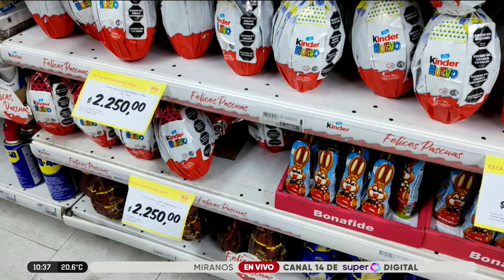Víspera de Semana Santa: ¿cuánto cuestan los huevos de pascua?